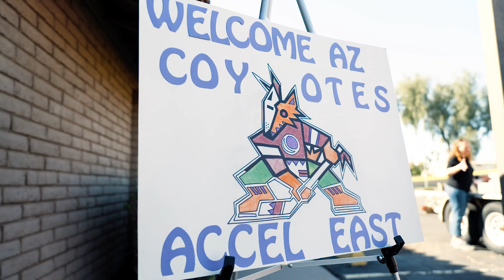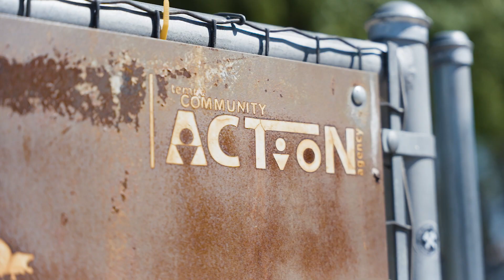Shane Doan on Amplifying Our Impact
The Arizona Coyotes Foundation strives to enhance the quality of life throughout Arizona by supporting organizations and programs
that promote access to education, health and wellness and economic advancement for underserved and diverse communities.

You can help make an impact!